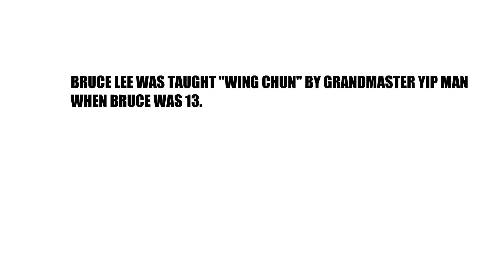RANDOM FACTS 8